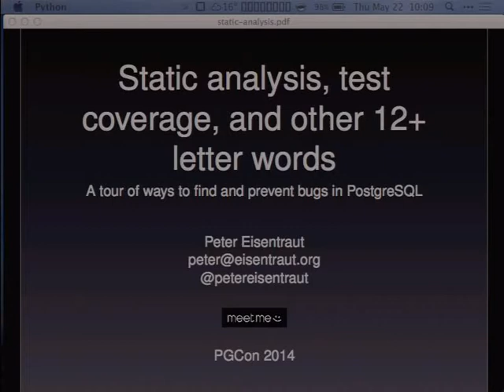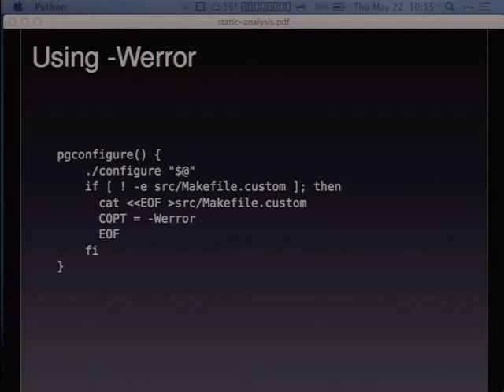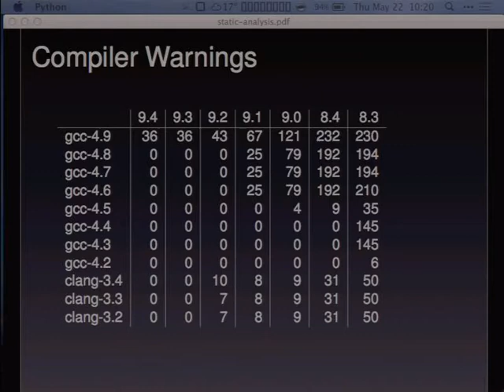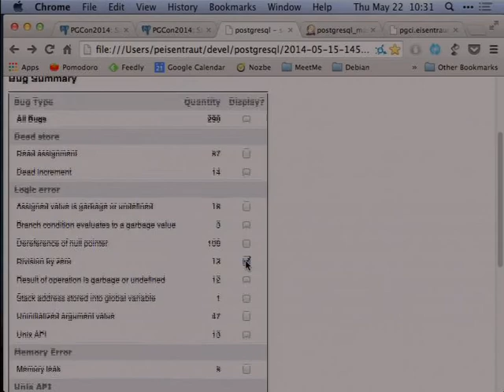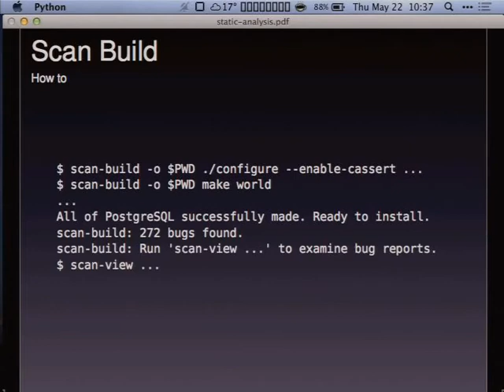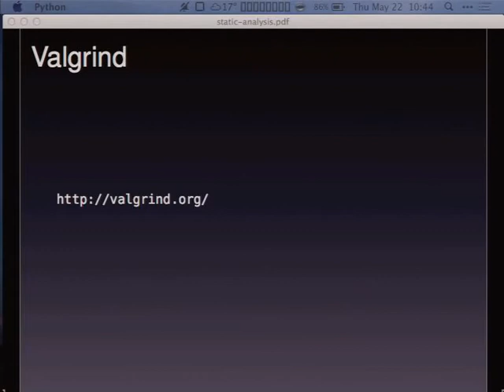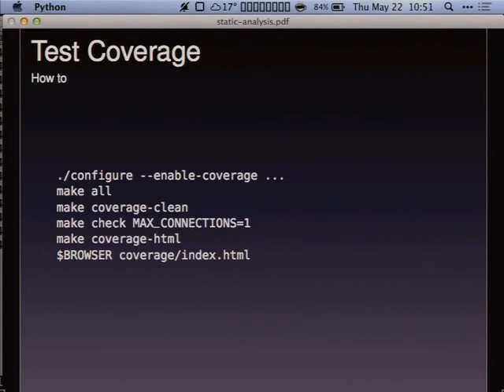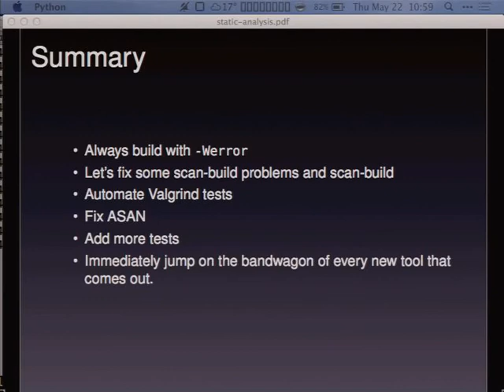Static analysis, test coverage, and other 12+ letter words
by Peter Eisentraut

A tour of ways to find and prevent bugs in PostgreSQL

It is hard to maintain complex C code free of bugs. Numerous tools have been developed to help, and we have thrown many of them at the PostgreSQL source code.

We will take a look at tools such as

Coverity
Clang scan-build
AddressSanitizer
Valgrind
Gcov
How do they work? How should their results be interpreted? What have they and have they not delivered for us in practice? How can we integrate them into our workflow going forward? How can we structure our code better to work with tools like these?